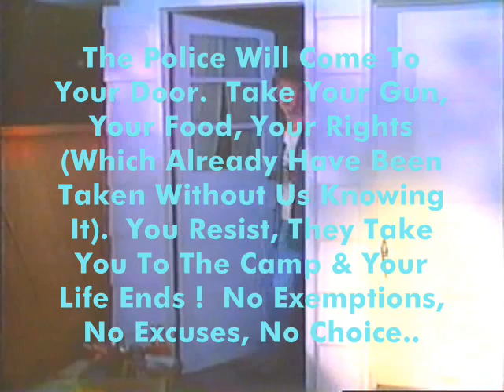Why FEMA Camps Are Real, Why Obama Is Looking, & You Can't Hide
With Obama, you know your rights are now flushed in the toilet.  You better hide because he's got your name.